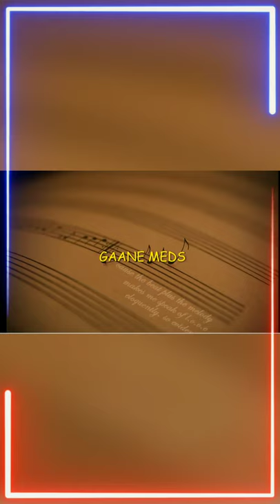THANDI HAWA KALI GHATA | GEETA DUTT